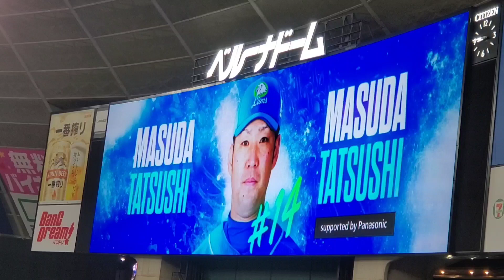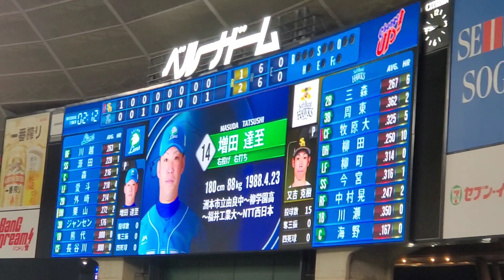20220702 ｸﾛｰｻﾞｰの増田達至 登板時の登場曲【｢ライオン｣／ベリーグッドマン】 9回表 埼玉西武ﾗｲｵﾝｽﾞ@ﾍﾞﾙｰﾅﾄﾞｰﾑ･外野ﾗｲﾄ 西武ﾄﾞｰﾑ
【｢ライオン｣／ベリーグッドマン】